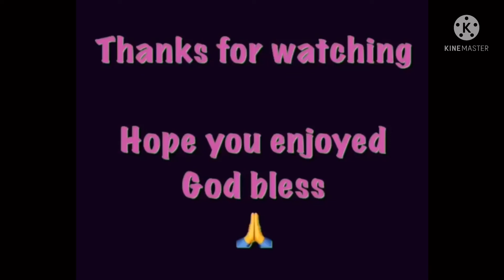ASMR SLIME IN YOUR EARS FOR 8 MINUTES | ASMR HELPING YOU SLEEP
✨Turning on notification🔔
✨Not Skipping Ads
✨Liking👍
✨Watching till the end✅
✨Sharing

My Channel Features Many Different Videos Which I Filmed And Edited Personally.

Social Media

Facebook; Gem Svartsjo